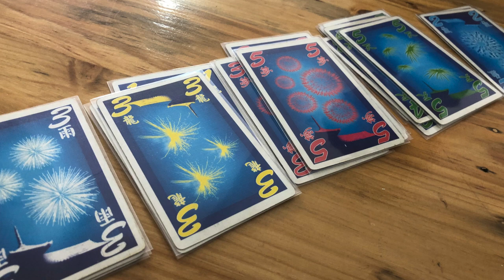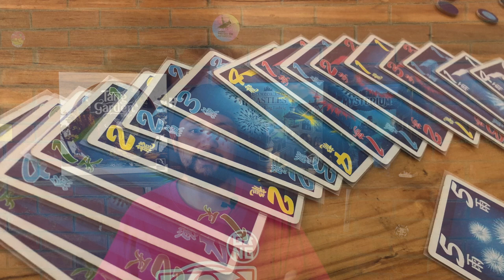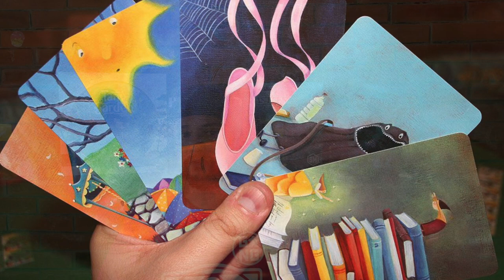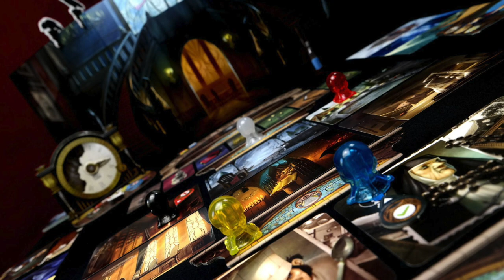3 Juegos mejores que el original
En esta ocasión Josh nos trae 3 juegos que usaron mecanismos que otros juegos previamente trajeron a la mesa y no solo los imitaron sino que los superaron.